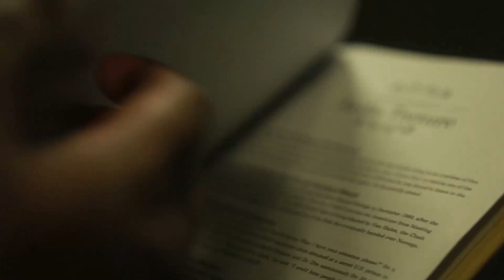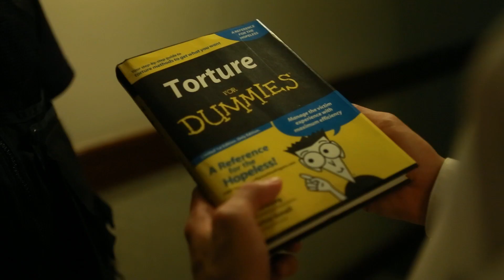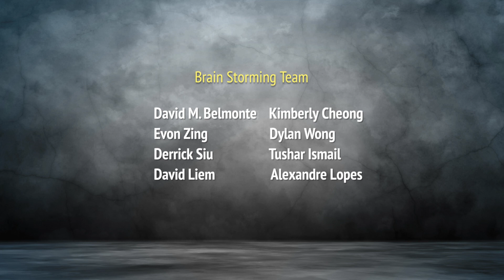Stuck in the Middle (Original Cut) 48hr Film Project Singapore 2013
Our Entry into the 48hr Film Project for 2013.

This year we managed to grab
Best Writiing, Editing, and Acting (Tushar Ismail) and Best use of line!